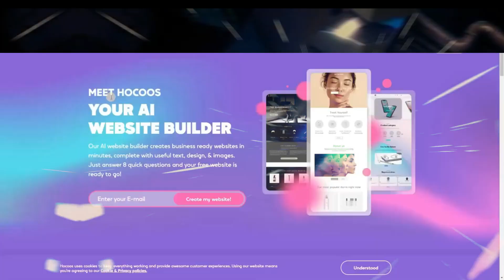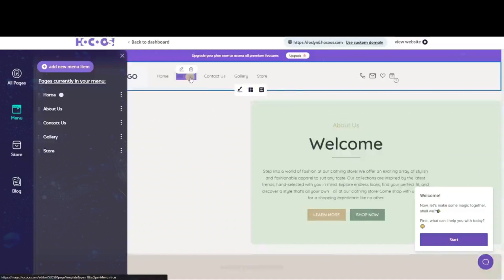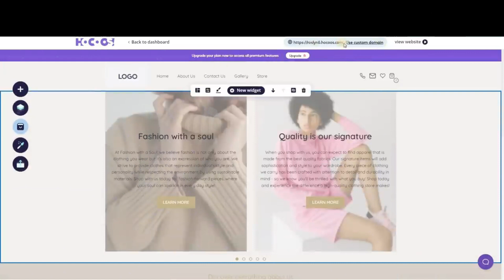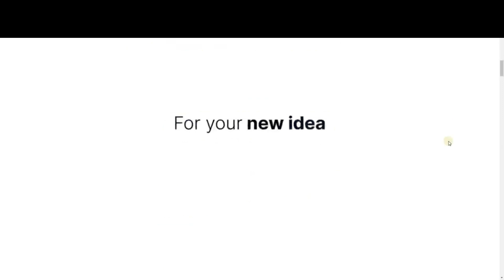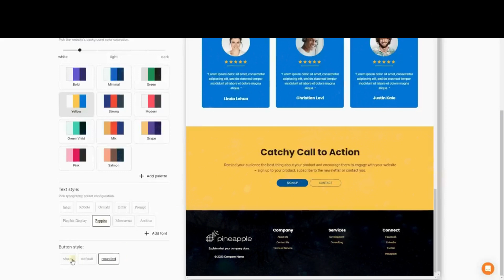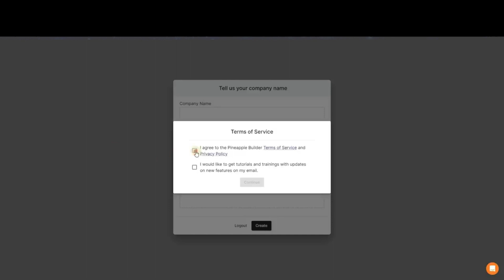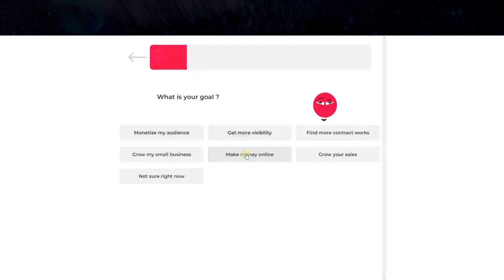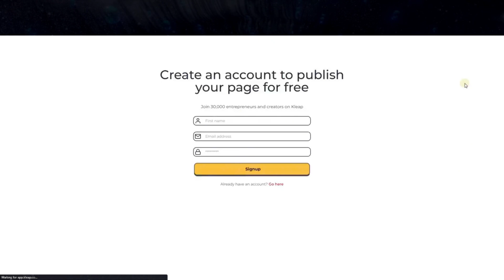4 Criador de sites AI GRÁTIS: AGORA todos PODEM criar um site!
4 Criador de sites AI GRÁTIS: AGORA todos PODEM criar um site!

4 Criador de sites AI GRÁTIS: AGORA todos PODEM criar um site!

Neste vídeo, discutiremos os 4 principais criadores de sites de IA GRATUITOS que estão revolucionando a maneira como as pessoas criam sites. Com essas ferramentas, qualquer pessoa pode criar um site sem nenhum conhecimento ou experiência em codificação. Estaremos explorando os recursos e benefícios de cada plataforma e como eles podem ajudá-lo a criar um site impressionante rapidamente. Seja você proprietário de uma pequena empresa, blogueiro ou apenas procurando criar um site pessoal, esses criadores de sites de IA são perfeitos para você. Assista agora e descubra como você pode criar um site com facilidade!

Meu editor vídeo:
Capcut PC:

IA-GORA PRODUÇÕES.

Créditos:
Faixa: "Relâmpago de Zeus", O Monarca Moody

How to five minutes